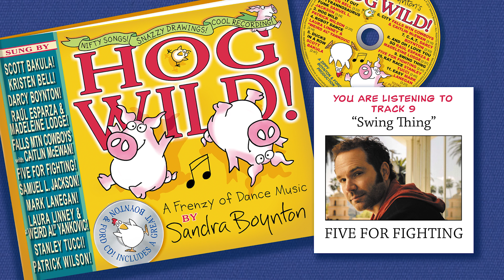Five For Fighting - Swing Thing [listening video]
From Sandra Boynton's HOG WILD!